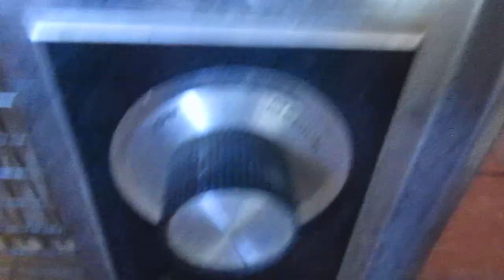Manning Bowmann Instant Heat Space Heater